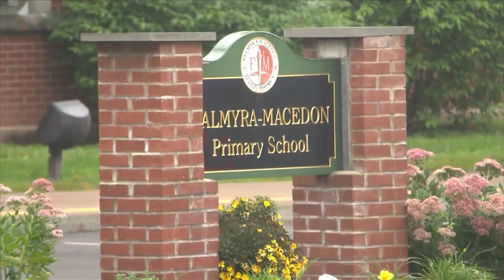Palmyra-Macedon student arrested for school shooting threat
A Palmyra-Macedon High School student was arrested Thursday, accused of making threats about a school shooting.